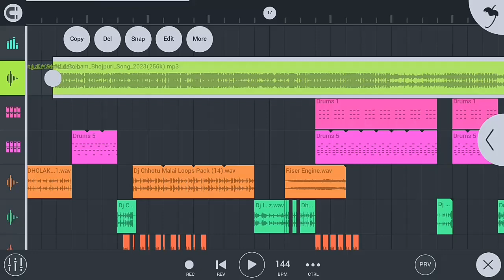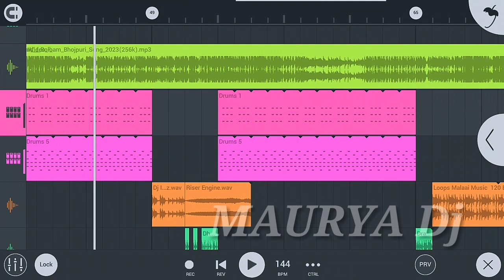Bhang Ke Swad Khesari Lal Malai Music Dj Remix Song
Note image & original song used in this video may be copyrighted to their respective owners so, please don't take down the video we requesteing to kindly (comment on this video) we would delete it at soon possible do Like II comment II subscribe